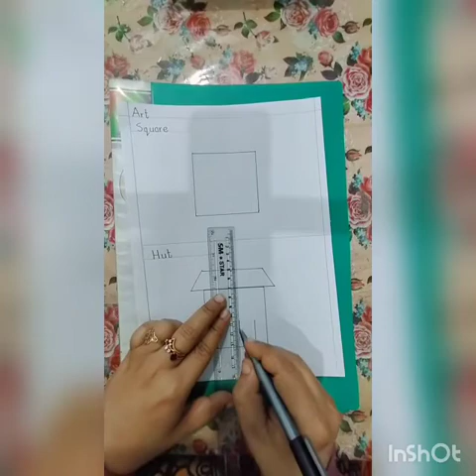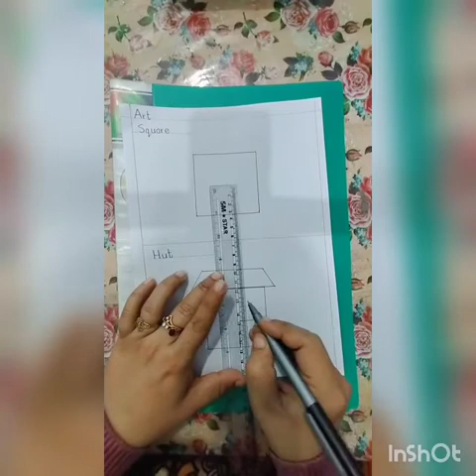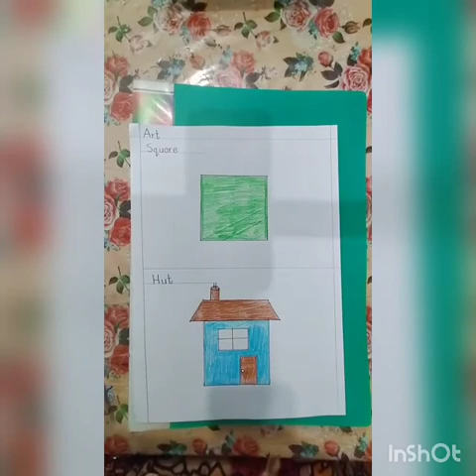class Prep Drawing 19/12/2020